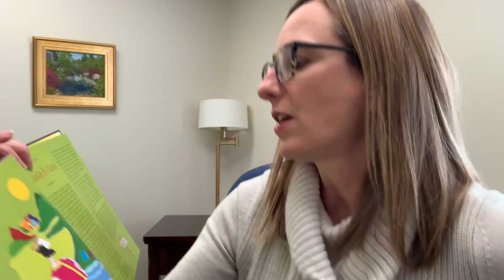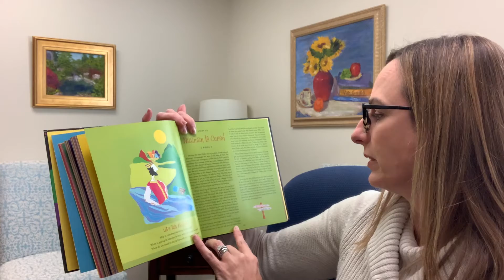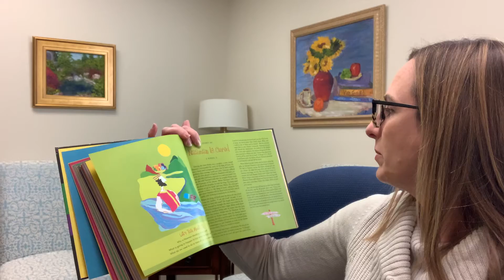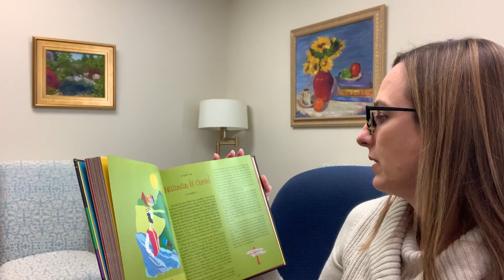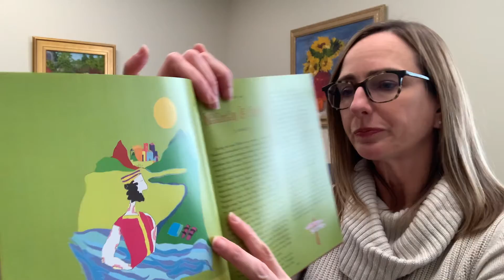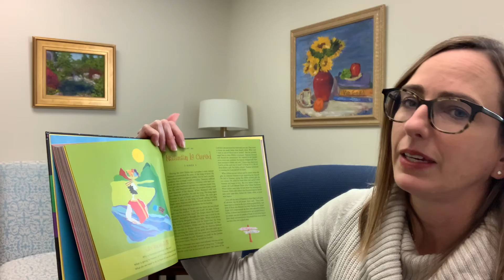Naaman is Cured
The Children's Ministry at Stony Point Church presents a weekly lesson from The Gospel Story Bible. Use the Long Story Short alongside as a resource to aid your family's devotional time at home during the week.